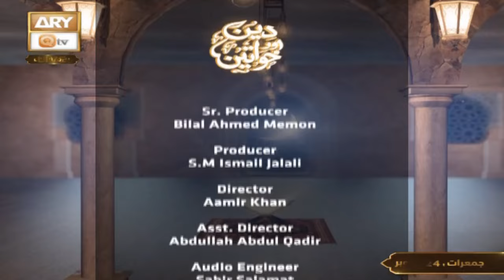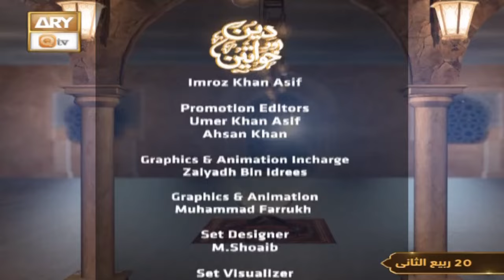Deen aur Khawateen - Topic: Halal Aur Haram - 24 October 2024 - ARY Qtv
Deen aur Khawateen - Topic: Halal Aur Haram

Host: Syeda Nida Naseem Kazmi

Guest: Alima Safa Fatima, Alima Ayesha Verani, Mufti Ahsan Naveed Niazi

Is a live program which is based on lady's scholar's concept. In which the female host and guests arrived and discuss the daily life issues in the light of Quraan & Sunnah. Entertain live calls as well and answer the questions of live caller.